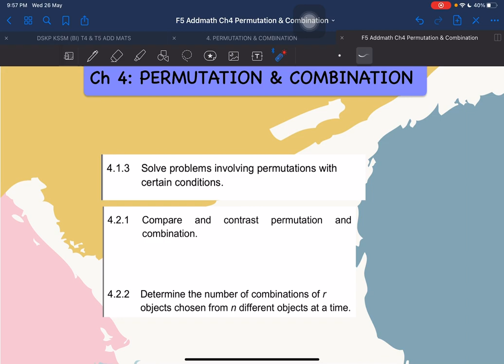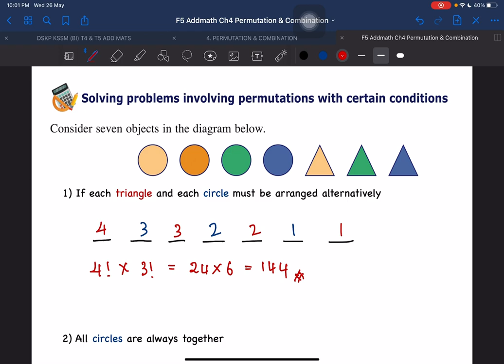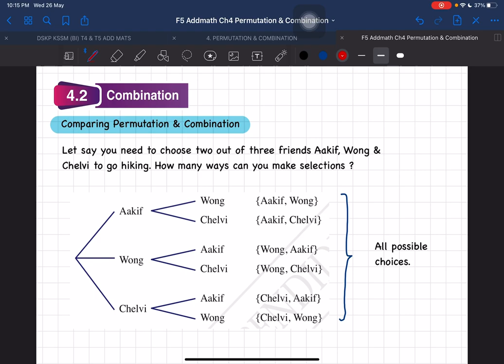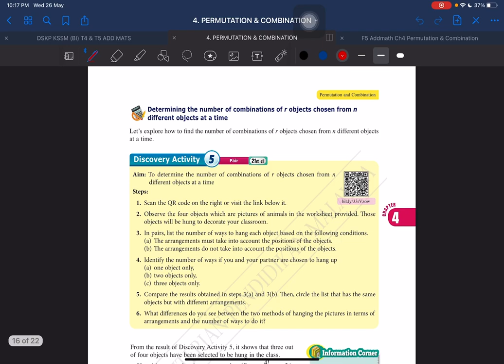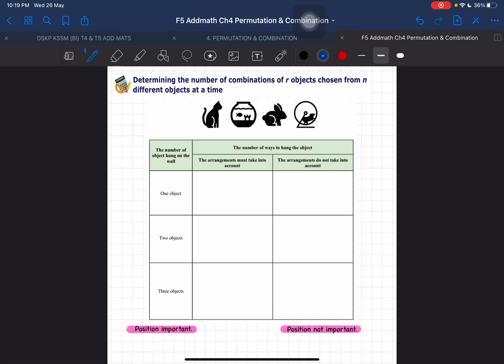ADDMATH F5 | CH 4 PERMUTATION & COMBINATION | 4.2 COMBINATION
Class 27/05/2021
Additional Mathematics F5
Ch 4 Permutation & Combination
4.2 Combination